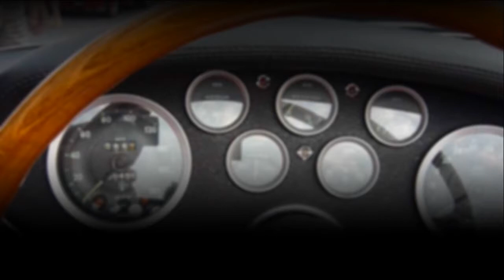2010 Lamborghini Murcielago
A work of art you can drive.